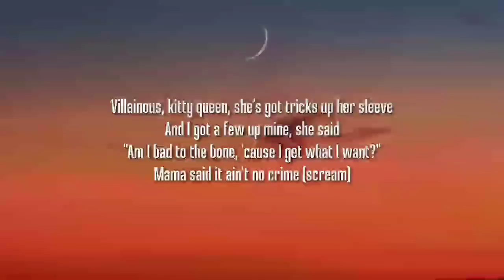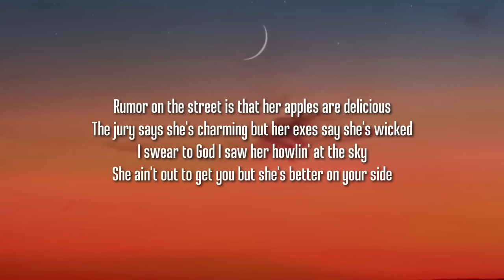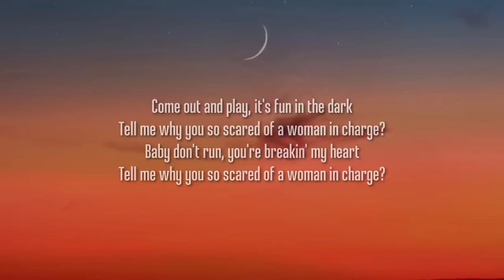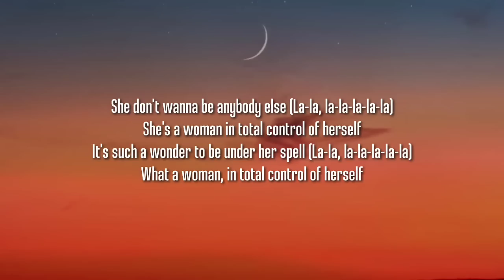Devon Cole - W.I.T.C.H. (1 HOUR/Lyrics) "She's a woman in total control of herself" [TikTok Song]